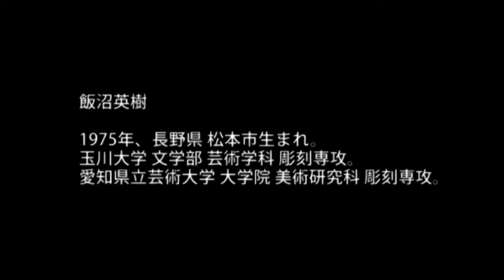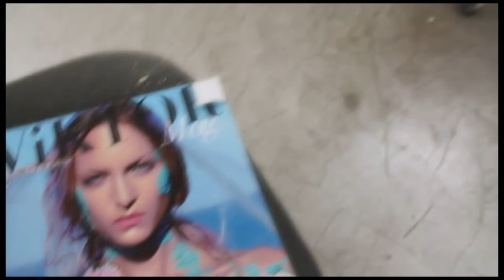飯沼英樹 インタビュー / Hideki Iinuma Interview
Hideki Iinuma's interview which was played in 'The Sweet Music of Life' as a part of KISS THE HEART #2 at GINZA MITSUKOSHI.